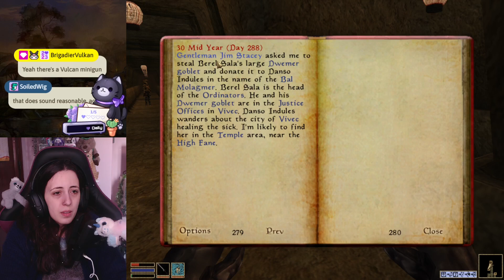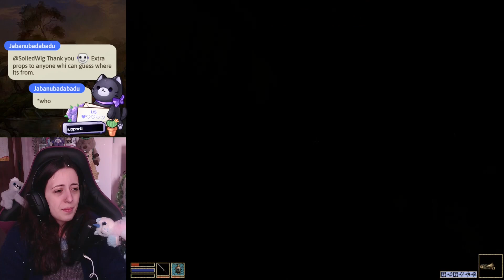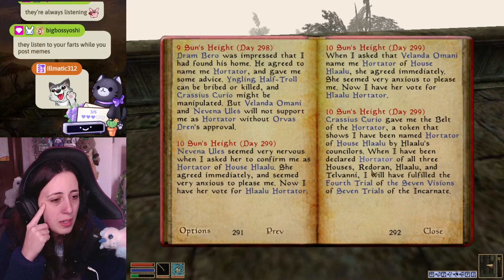The Elder Scrolls: Morrowind Gameplay Walkthrough Part 10 (Orc Ranger)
Hey there! 😊 This is the 10th video of my Morrowind playthrough (streamed on my Twitch channel

⋆┈┈｡ﾟ❃ུ۪ ❀ུ۪ ❁ུ۪ ❃ུ۪ ❀ུ۪ ﾟ｡┈┈⋆

⋆┈┈｡ﾟ❃ུ۪ ❀ུ۪ ❁ུ۪ ❃ུ۪ ❀ུ۪ ﾟ｡┈┈⋆